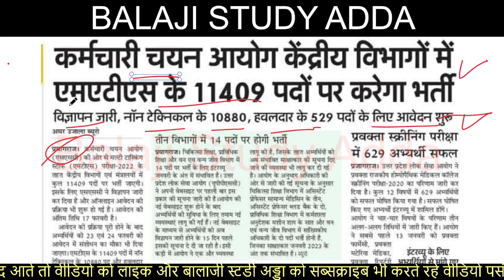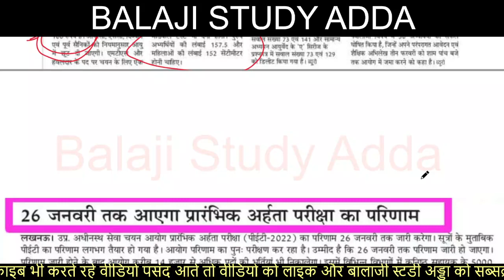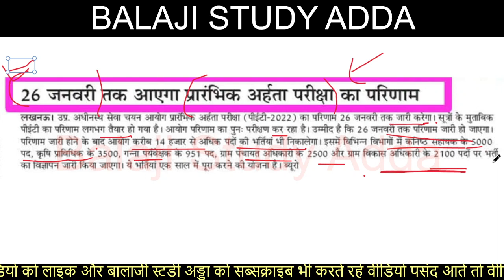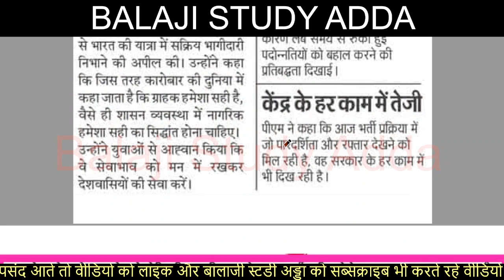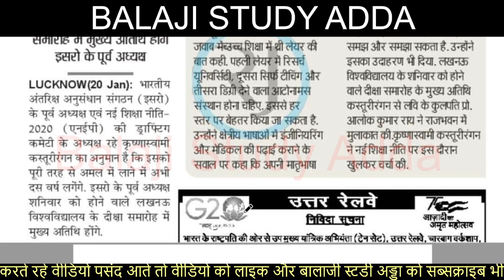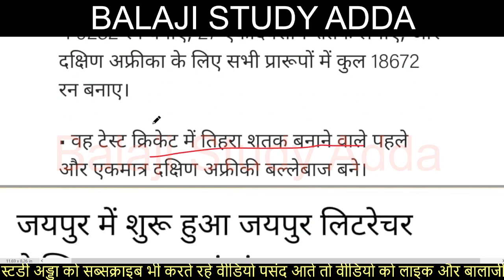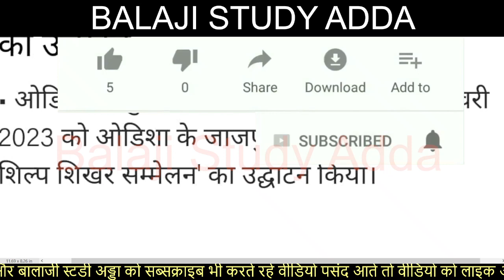UPSSSC PET RESULT, SSC MTS 11409 APPLICATION FORM, RO/ARO RESULT & 21 JAN 2023 CURRENT UPDATES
21 JAN 2023 NEWS AND TEACHER VACANCY RELATED UPDATES

लिपिक भर्ती
1465 PRD VACANCY
BEO VACANCY
CTET JAN 2023 EXAM
69K TEACHER VACANCY
PROTEST VACANCY
KVS EXAM FORM RELATED NOTIFICATION
शिक्षक भर्ती में पद बढाने को अनशन पर प्रतियोगी
डीएलएड छात्रों को मिलेंगे 500 रूपये प्रोत्साहन राशि
पीजीआई 905 नर्सो के पद भरे जाएँगे
TET/CTET के 1/4 अंक भी जुडेगे सुपरटेट
UPTET EXAM
पीईटी परीक्षा अपडेट
पीईटी में सेंध लगाते 21 पकड़े गए
UPPET EXAM CENTER MANAGEMENT
PET EXAM MANAGEMENT
DELED OFFICIAL NOTIFCATION
CONSTABLE EXAM
52K NURSING PARAMEDICAL STAFF VACANCY
20K VACANCY LAST TWO DAYS LEFT
B.ED COUNSELING